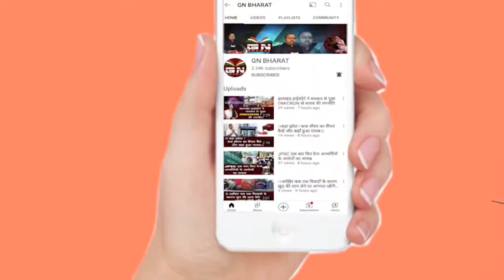झारखंड विधानसभा की तर्ज पर बनाया गया पूजा पंडाल, प्रतिमा बना आकर्षण का केंद्र